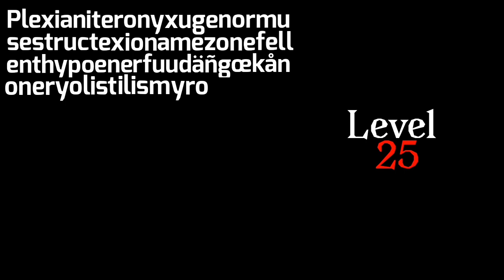All Plex Levels: Level 20 to 40